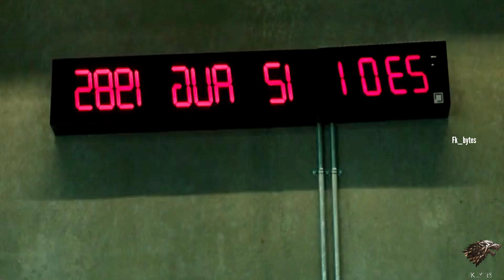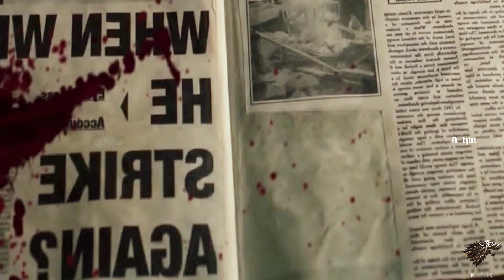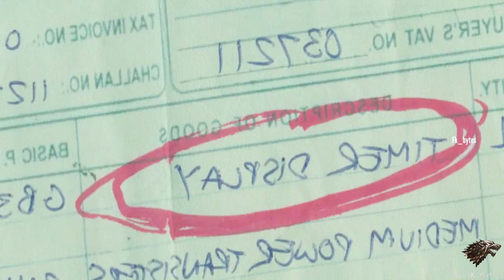Predestination 2014 ‧ Sci-fi/Action Timeloop Movie Review @fkbytes